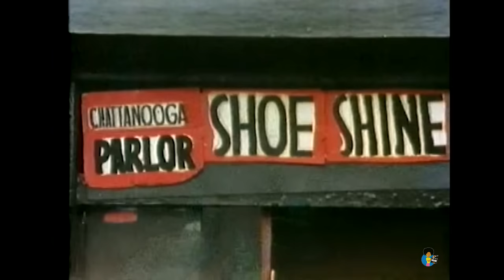Soul Connection (1978) | The James Brown Story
REELBLACK TWO, is our backup YouTube Channel that carries New Original content plus Classics from The Reelblack Vault that will be monetized.

Big ups to Dutchsoulman.